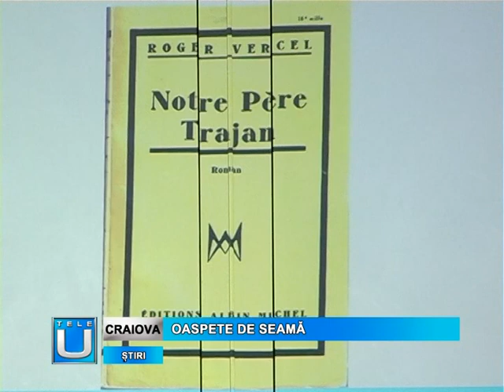Oaspete de seama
Alain Vuillemin, profesor la Universitatea din Artois, Franta a fost astazi oaspetele Universitatii din Craiova. Acesta a sustinut o conferinta despre relatiile romano franceze din perioada Primului Razboi Mondial reflectate in literatura franceza.